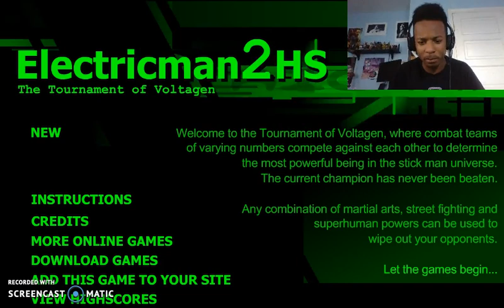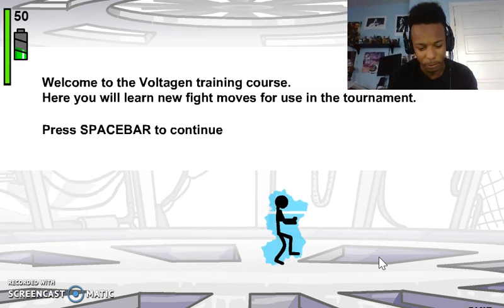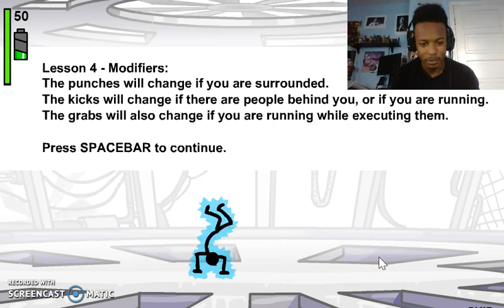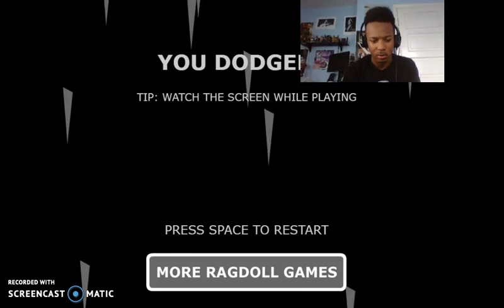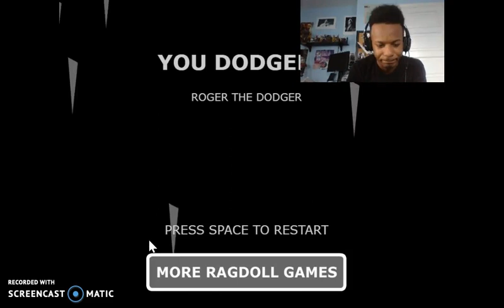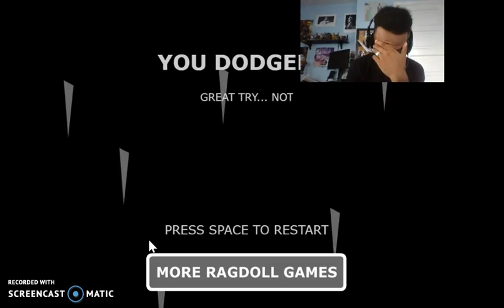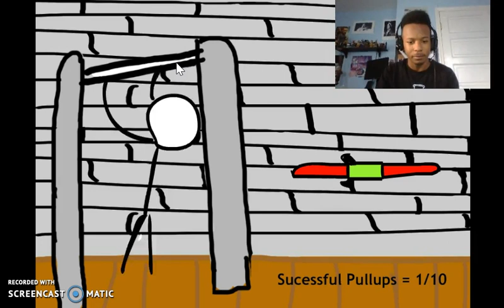More rage in your face!!! - 3 Free Games (Stickman Edition)